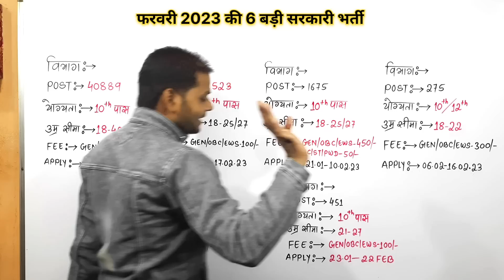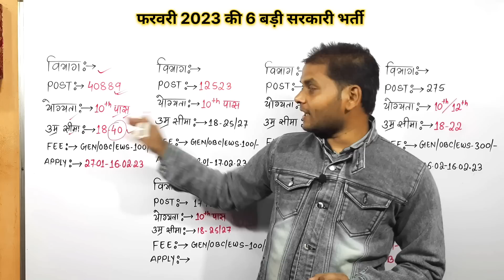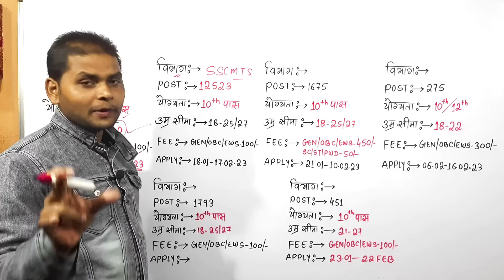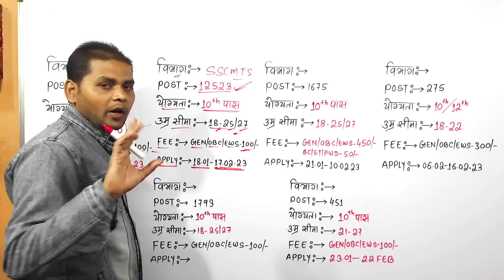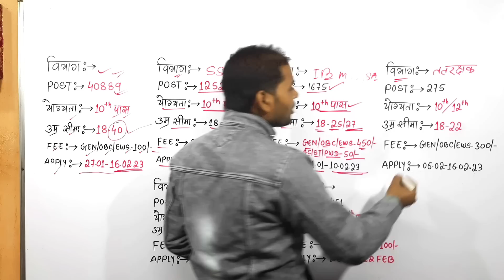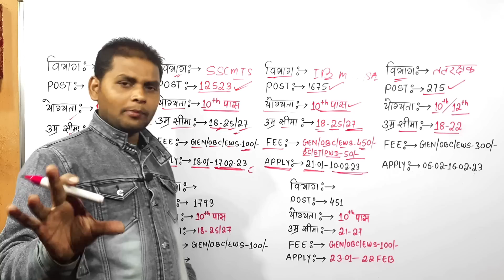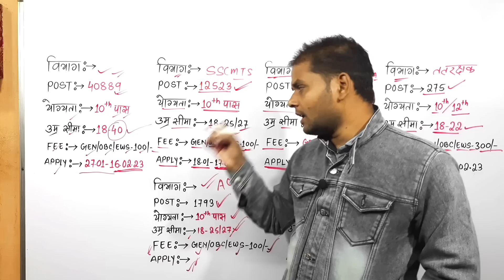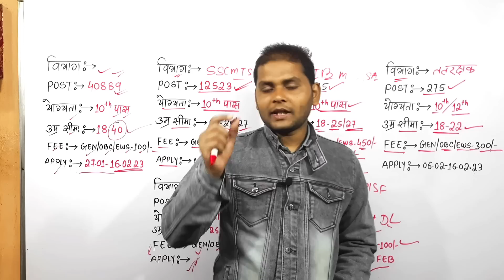Top 6 New Government Job Vacancy in February 2023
Books 📚 buy Link
1. Coast Guard Section-I Guide:

Promotion of Books/Websites/Applications Etc.

Mohan kumar
From - JHARKHAND

🇮🇳Proudly Indian🇮🇳
🇮🇳 Jai Hind